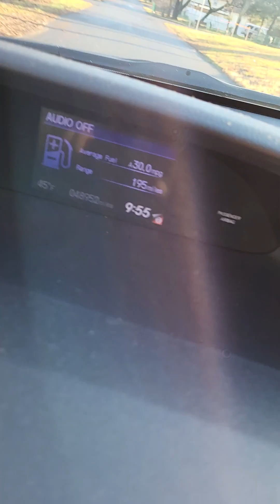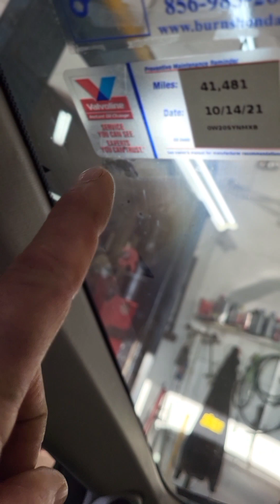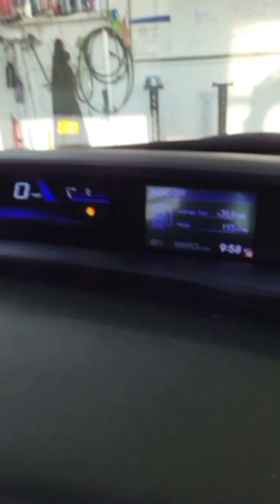Quick lubes centers R they providing services & advise to keep you safe and save you money eeek